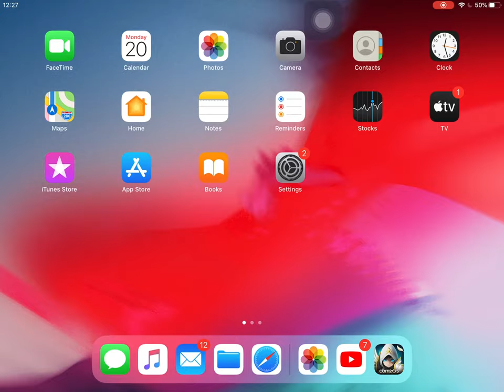How to FARM RUNES for beginners! Check this out! | SUMMONERS WAR 101